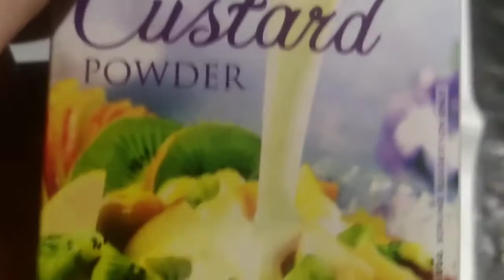बिना ओवन, केक टिन, बिस्किट,मैदा,सूजी,आटा, चाकलेट, whipping cream बिना कूकर कढ़ाई,तवा के बिना केक।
today amazing recipe very wonderful cake it's make without oven cake tin biscuit maida suji (whole wheat flour white flower refined flour ) biscuit chocolate cocoa powder.
it's very wonderful recipe.
it's make everyone who have not whipping cream cake tin and every cake ingredients.
it's not very expensive. it's very simple recipe for everyone . its make everyone who have not mini cake ingredients.